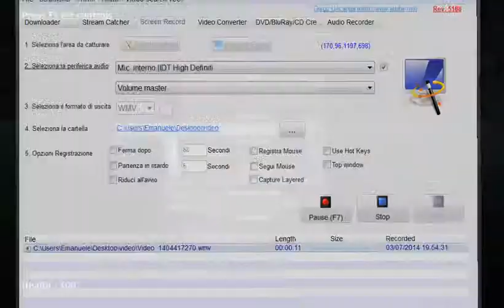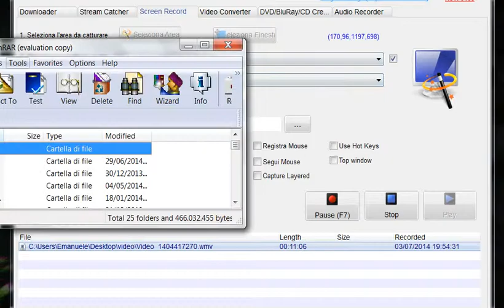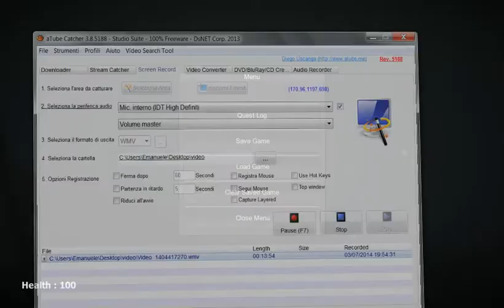Let's try: Life After Us - Quel tizio fa paura :-O